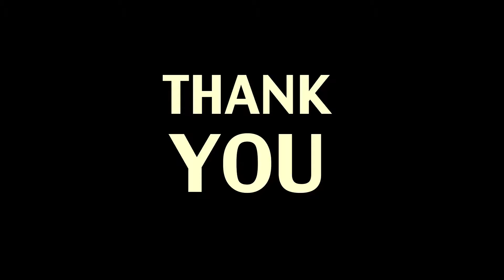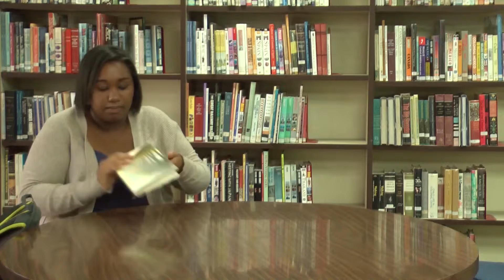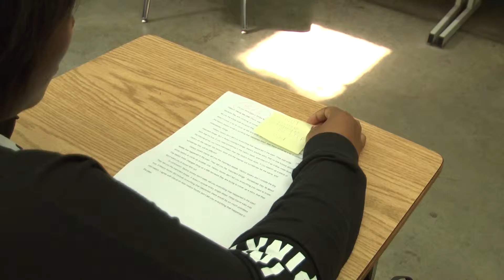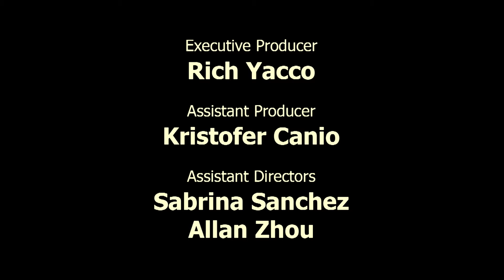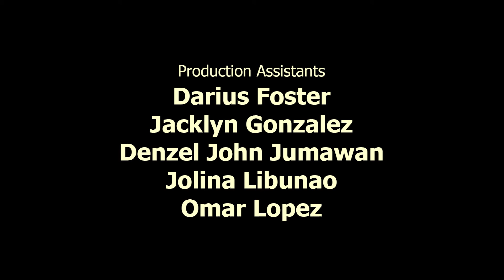Thank You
A shy high school senior meets a mysterious boy who changes her life. A short film produced by students in the Period 4 Digital Video Arts Class Spring 2014.